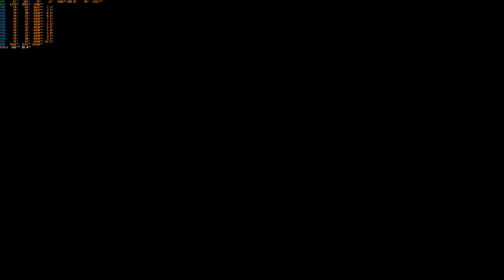CRYSIS REMASTERED | RYZEN 5 5600 , RX 6700 XT | VERY HIGH FPS TEST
Game: CRYSIS REMASTERED
Video Recording Software: OBS STUDİO
Fps Display Program: MSI Afterburner

Technology:
AMD FreeSync Premium ✓
Radeon™ Super Resolution (RSR) ×
GPU Scaling ×
FidelityFX™ Super Resolution (FSR) ×
Smart Access Memory ×
Radeon™ Boost ×
Software Radeon™ Image Sharpening ×
Radeon Chill ×
Radeon Anti-Lag ×
Virtual Super Resolution (VSR) ×
Frame Rate Target Control (FRTC) ×
Integer Scaling ×

System:
Graphics Card:
XFX Speedster SWFT 309 AMD Radeon RX 6700 XT Core RX-67XTYJFDV 12GB GDDR6 192Bit DX12 Gaming

Processor:
AMD Ryzen 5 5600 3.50 GHZ 6 Core 35MB AM4

Motherboard:
Asus Prime B450M-K II AMD B450 Soket AM4 DDR4 4400(OC)MHz mATX

RAM:
Team T-Force Vulcan TUF Gaming Alliance 16GB (2x8GB) DDR4 3200MHz CL16 Gaming Ram (TLTYD416G3200HC16FDC01)

SSD:
PNY XLR8 CS3030 500 GB NVMe 3500MB/2000MB

HDD:
TOSHİBA 500 GB

Monitor:
LG 1920x1080P 144HZ 1MS

INTERNET:
35 DOWNLOAD
10 UPLOAD
8 PING
TURK TELEKOM16 MBPS TURK TELEKOM

Keys:
crysis,
crysis remastered,
crysis 2 theme,
crysis 3 gameplay,
crysis 3 remastered,
crysis 3 trailer,
crysis 2 trailer,
crysis 3 theme,
crysis 2 intro,
crysis 2 gameplay,
crysis 2 remastered,
crysis at hyrule castle,
crysis all weapons,
crysis all cutscenes,
crysis aliens,
crysis alcatraz,
crysis armor,
crisis amv,
crysis alcatraz death,
crysis alien exosuit,
crysis ai battle,
a crisis of revelation,
a crisis after another,
a crisis of revelation live,
a crisis of revelation reaction,
a crisis of faith and octopus aliens,
a crisis of revelation guitar cover,
a crisis of confidence speech,
a crisis in alola,
a crisis breath of fire,
a crisis of revelation drum cover,
crysis band,
crysis benchmark,
crysis bow,
crysis barrel explosion,
crysis before you buy,
crysis boss fight,
crysis bionicle,
crysis best graphics,
crysis best moments,
crisis bob,
but can it run crysis,
best crysis game,
bob new york crysis 2,
bangladesh lethal crysis,
before you buy crysis remastered,
but can it run crysis meme,
bajau lethal crysis,
bro team pill crysis,
bangalore water crisis,
crysis cutscenes,
crysis ceph,
crysis circle jump,
crysis cloak engaged sound,
crysis combat theme,
crysis cosplay,
crysis cinematic,
crisis city,
crysis coop,
crysis cinematic trailer,
can it run crysis,
cecot lethal crysis,
crysis vs crysis remastered,
crysis 3 vs crysis 3 remastered,
crysis 2 vs crysis 2 remastered,
crysis 2 vs crysis 3,
ceph crysis,
crysis vs crysis remastered pc,
lethal crysis chechnya,
circle jump crysis,
crysis digital foundry,
crysis dunkey,
crysis delta difficulty,
crysis destruction,
crysis defend the carrier,
crysis demo,
crysis dlc,
crysis delorean mod,
crysis deku texting story,
crysis delta walkthrough,
dunkey crysis,
digital foundry crysis,
dino crisis,
digital foundry crysis remastered,
desinc crysis,
destroy the alpha ceph crysis 3,
digital foundry crysis 3,
download crysis 1 pc,
crysis explained,
crysis ending,
crysis edit,
crysis evolution,
crysis epilogue,
crysis easter eggs,
crysis engine,
crysis enhanced edition,
crysis e3 2006,
crysis ending scene,
epilogue crysis 2,
el salvador lethal crysis,
evolution of crysis games,
el cecot lethal crysis,
evolution of crysis,
entrevista lethal crysis,
earth wind and fire shawn crysis,
epilogue from crysis 2 the evolved,
enis kirazoğlu crysis,
ending crysis 3,
crysis full game,
crysis final boss,
crysis frog,
crysis fuerza regida,
crysis find a way out of the cave,
crisis full story,
crysis first light,
crysis frog at zoo,
crysis female nanosuit,
crysis full graphics,
family crisis,
far cry vs crysis,
far cry sis,
failed to initialize crysis 3,
family crisis natok,
find a way out of the cave crysis,
failed to initialize the emulator crysis 3,
food for thought crysis 2,
fandoms react to crysis 2,
fastball crysis 2,
crysis gameplay,
crysis graphics,
crysis game,
crysis gmv,
crysis games ranked,
crysis game movie,
crysis gameplay pc,
crysis graphics mod,
crysis game review,
crysis gameplay remastered,
gameplay crysis 3,
games like crysis,
game crysis,
gmanlives crysis,
gameplay crysis 2,
gacha life reacts to crisis,
gameplay crysis,
gacha life reacts to crysis 2,
gameplay crysis remastered,
gameplay crysis 1,
crysis hans zimmer,
crysis highest settings possible,
crysis how to get out of alien ship,
crysis history,
crysis how to destroy tanks,
crysis hardest difficulty,
crysis how to defeat alien exosuit,
crysis halo jump,
crysis how to use tac cannon,
crysis helicopter,
hans zimmer crysis,
how to download crysis 1 in pc,
how to download crysis 2 in pc,
how to change language in crysis 3,
how to install crysis 2,
how to change language in crysis 2,
head to the control room crysis 3,
how to install crysis 2 ocean of games,
how to change language in crysis 1,
how to install crysis 1,
crysis intro,
crysis intro theme,
crysis iceberg,
crysis investigate the alien structure,
crisis in cosmology,
crysis insertion,
crisis in nashville,
crisis in haiti,
crysis ign,
crysis is wilder than you remember,
amd
nvdia